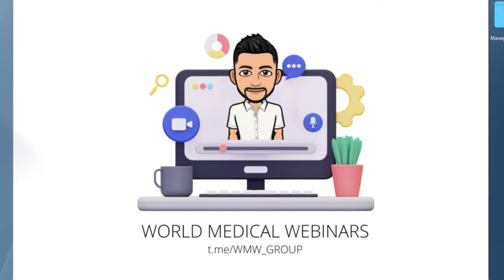WMW PODCAST №4: ОБУЧЕНИЕ В ТУРЦИИ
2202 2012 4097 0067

Четвёртый выпуск WMW-PODCAST.
Сегодня в гостях Рзаева Гунель - врач-оториноларинголог, отоневролог.

Таймкоды:
00:00 Трейлер
00:56 "Знакомство с гостем".
01:29 "4-й курс универа - мысли о Турции"
07:05 "Про дежурство в резидентуре и зарплату резидента".
08:14 "Забеременела. Осталась в России".
08:43 "Почему я из Турции вернулся в Россию"
09:38 "Землетрясение в Турции"
11:31 "Работа в клинике: зарплата, отношение с руководством"
13:51 "Как я попал в клинику "Семейная"
16:30 "Моё отношение к онкологии и хирургии"
17:43 "Азербайджанский язык"
19:02 "Про детство в Азербайджане"
21:32 "Возвращение в Россию"
22:36 "Школа в России".
23:52 "Почему решила стать врачом"
24:24 "Про учёбу в университете"
25:33 "Самара"
26:45 "Как будущие резиденты добирались до Турции"
27:11 "Ординатура в Санкт-Петербурге"
29:14 "Планы на будущее"
32:28 "Семья"
34:51 "Онконастороженность"
35:27 "Прощание с гостем"